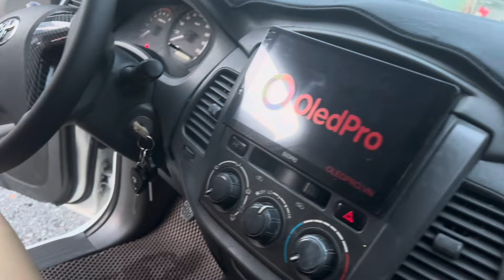🛑13/11🛑 innova 2007 đến 2019 ( Hạ giá giãn sâu ) ☎️ 0972 147 247 . Nhận cồ cáp các loại xe 🚗